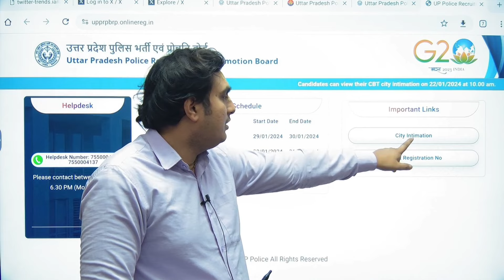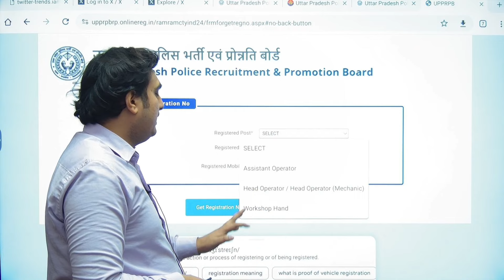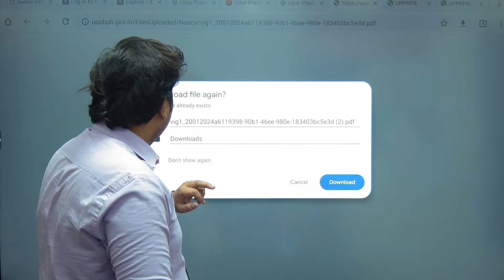Radio Operator Registarion Number Problem | मिल गया Solution | UP Police Radio Operator Admit Card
UP Police Radio Operator Admit Card | UP Police Radio Operator Exam Date

✅For Online Course And Free Test Series Ram Ji Ki Pathshala का App Downlaod कीजिए